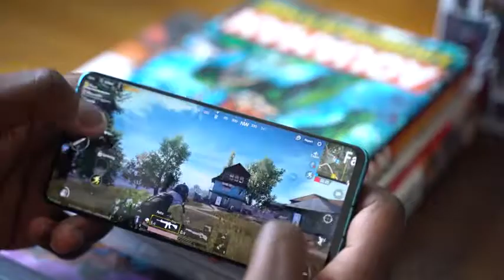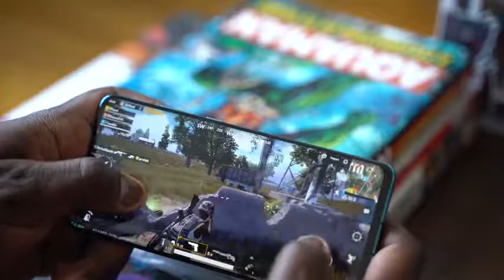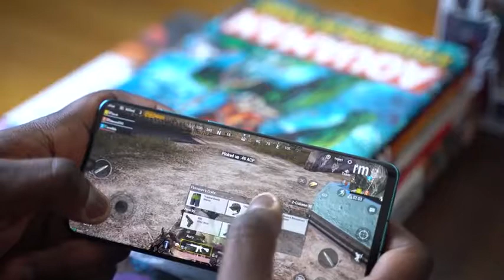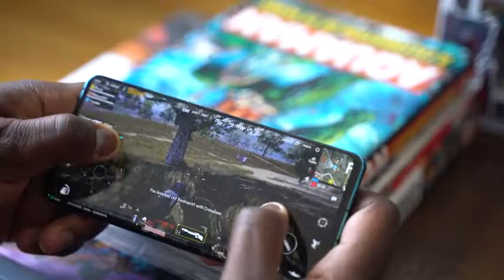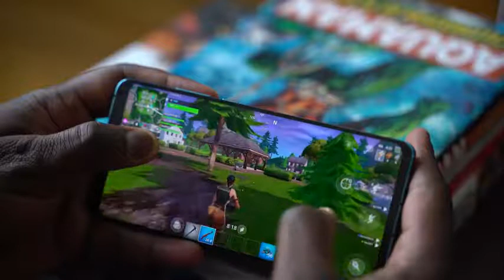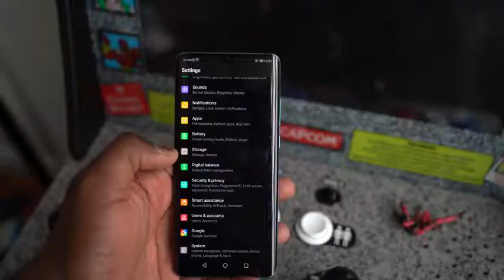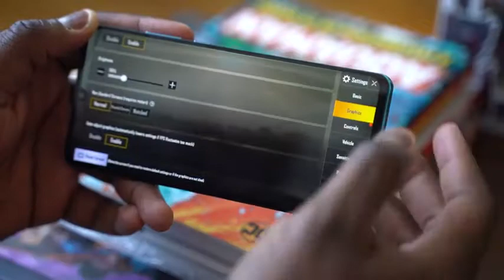Huawei P30 Pro Gaming PubG Mobile Fornite Asphalt 9